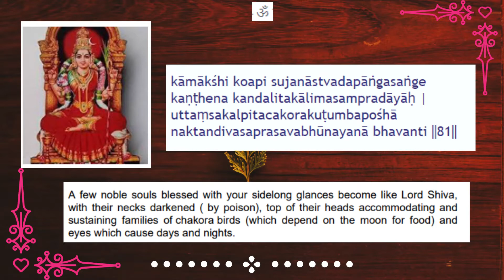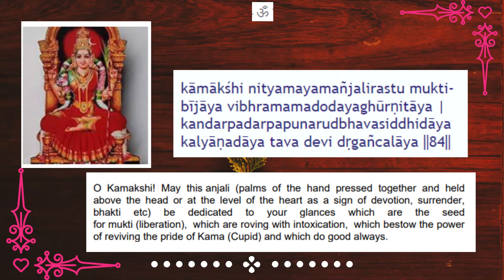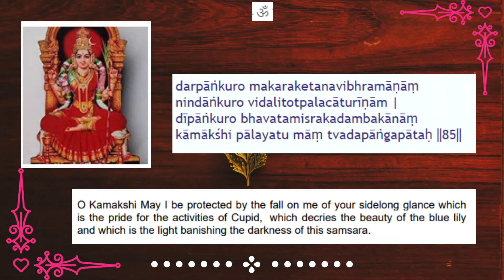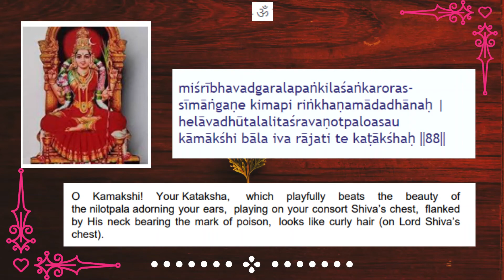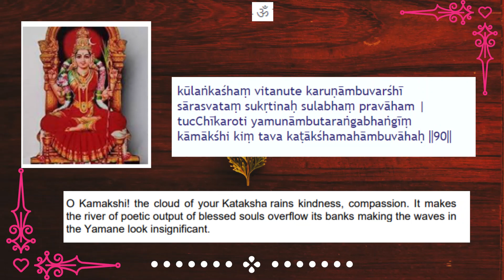MOOKA PANCHA SATHI Part 34- KATAKSHA SATAKAM SLOKAM 81-90 -Bhuvana and Aparna Raga Hindolam